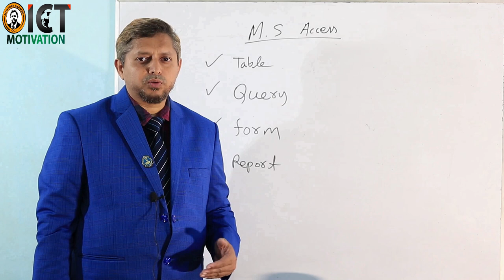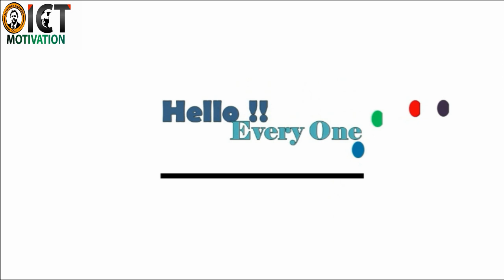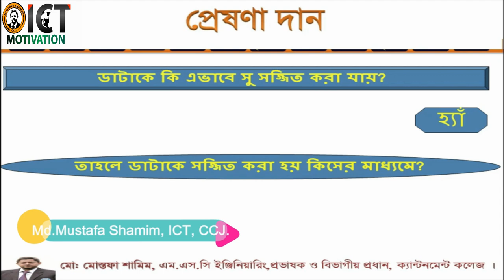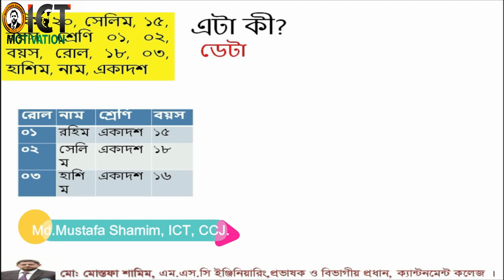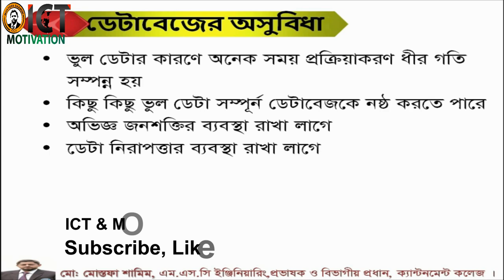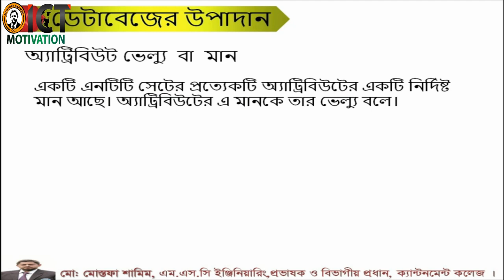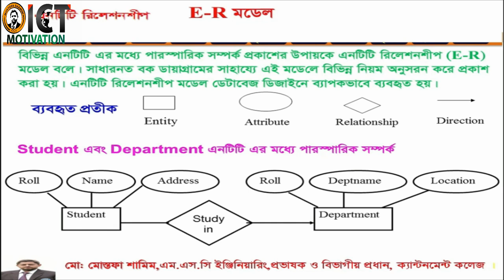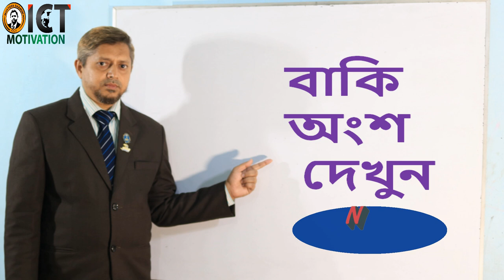ICT l HSC l Lecture-6.1.1 ডাটা, তথ্য, ডেটাবেজ , উপাদান এবং সুবিধার ,ডাটা সংহঠন, E-R diagram আলোচনা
HSC , ICT , CHAPTER NO- 6th ,
TOPIC- DATABASE MANAGEMENT SYSTEM [ ডেটাবেজ ম্যানেজমেন্ট সিস্টেম ]
এর আরও জানতে ভিজিট করবে ::
(1) ICT ll HSC ll আইসিটি ll Lecture-6.2.1 ll 6th Chapter ll DBMS ll ডাটাটাইপ (MS ACCESS)
(2) ICT ll HSC ll আইসিটি ll Lecture-6.2.2 ll 6th Chapter ll DBMS ll Create Table (MS ACCESS)
(3) ICT ll HSC ll আইসিটি ll Lecture-6.2.3 ll 6th Chapter ll DBMS ll Create Quary (MS ACCESS)
(4) ICT ll HSC ll আইসিটি ll Lecture-6.2.4 ll 6th Chapter ll DBMS ll SQL commend
(5) ICT ll HSC ll আইসিটি ll Lecture-6.2.5 ll 6th Chapter ll DBMS ll SQL commend
(6) ICT ll HSC ll আইসিটি ll Lecture-6.2.6 ll 6th Chapter ll DBMS ll SQL commend
(7) ICT ll HSC ll আইসিটি ll Lecture-6.2.7 ll 6th Chapter ll DBMS ll SQL commend
(8) ICT ll HSC ll আইসিটি ll Lecture-6.1.1 ll 6th Chapter ll ডাটা, তথ্য, ডেটাবেজ , উপাদান এবং সুবিধার ,ডাটা সংহঠন, E-R diagram সাধারণ আলোচনা
(9) ICT ll HSC ll আইসিটি ll Lecture-6.1.2 ll 6th Chapter ll ডেটাবেজ প্রকারভেদ , প্রশাসক ও সংরক্ষন , বিভিন্ন প্রকার কি এ সাধারণ আলোচনা
(10) ICT ll HSC ll আইসিটি ll Lecture-6.1.3 ll 6th Chapter ll ডেটাবেজ মডেল ও প্রকারভেদ এ সাধারণ আলোচনা
(11) ICT ll HSC ll আইসিটি ll Lecture-6.1.4 ll 6th Chapter ll ডেটাবেজ সিকিউরিটি এবং এনক্রিপশন এ সাধারণ আলোচনা
(12) ICT ll HSC ll আইসিটি ll Lecture-6.1.5 ll 6th Chapter ll ডেটাবেজ এর ইতিহাস ও কাজ এ সাধারণ আলোচনা
(13) ICT ll HSC ll আইসিটি ll Lecture-6.1.6 ll 6th Chapter ll ll ডেটাবেজ এর সুবিধা ও অসুবিধা ,কুয়েরি Operator, DDL ,DML এবং 4GL এ সাধারণ আলোচনা
(14) ICT ll HSC ll আইসিটি ll Lecture-6.1.7 ll 6th Chapter ll RDBMS এর প্রকারভেদ, কাজ, ব্যবহার
(15) ICT ll HSC ll আইসিটি ll Lecture-6.1.8 ll 6th Chapter ll SORTING, INDEXING, FORM, REPORT এ সাধারণ আলোচনা
(16) ICT ll HSC ll আইসিটি ll Lecture-6.1.9 ll 6th Chapter ll M.S ACCESS এর পরিচিতি ও সাধারণ আলোচনা

 ডেটাবেজ ম্যানেজমেন্ট সিস্টেম;
ওয়েব ডিজাইনের ;